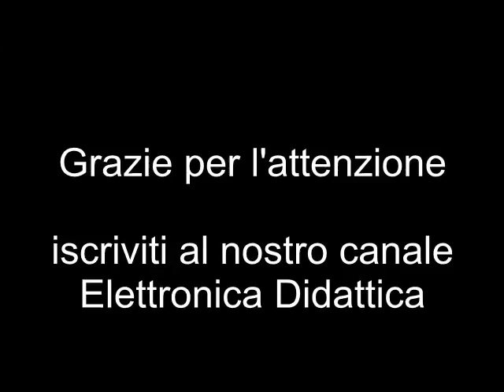Martelletto per hobby con teste intercambiabili. Ottimo per lavori di precisione e hobby creativi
Proponiamo un martello con la possibilità di cambiare le teste. Utile per modellismo, hobby creativi, orologeria, oreficeria e lavori di micro meccanica. Strumento per il vostro laboratorio